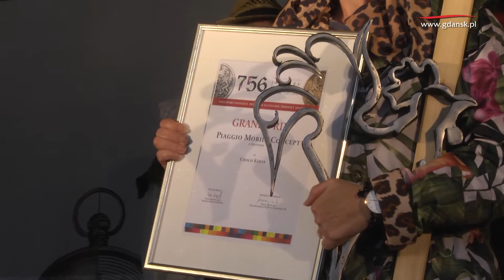Zobacz ceremonię zamknięcia 756. Jarmarku św. Dominika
756. Jarmark św. Dominika dobiegł końca. Symboliczny klucz do miasta wrócił z rąk kupców do prezydenta Pawła Adamowicza.